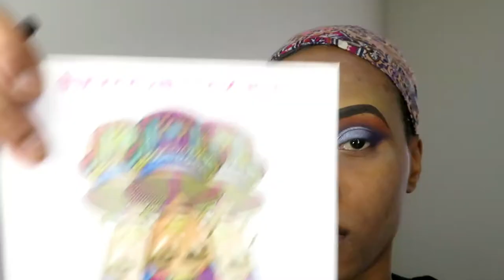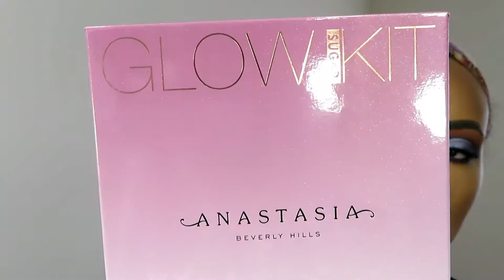Purple Glam Cut Crease Makeup Tutorial| Bae Approved|Glamplified Beauty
this is my purple glam cut crease makeup tutorial. My take on how i do it anyways. If yall didnt know purple is my favorite color. I was also inspired by makeupbytiffany here on youtube as well. Let me know what you want to see next.

Don't forget to check out our family vlog channel where we will have a lot of vlogs just being us

FAQs
Ages: Me 30, Bae 29, Bri 8, Jasmine 4
Married: July 3, 2009
How We Met: In the military, in Hawaii
Where We Live: Norfolk, VA
Where We From: Me Queens, NY, Bae Portsmouth, VA

Ipsy Glam Bag is a beauty based subscription bag that you get once a month for $10. in this bag you will get 4-5 travel sized/deluxe sized products from skin care to beauty

Wanna get new brushes every week to build your collection for only $19.99 a month

~Snap Chat: sherry_chatmon

BUSINESSES

Products Used:
 Will Be Shown In The Video